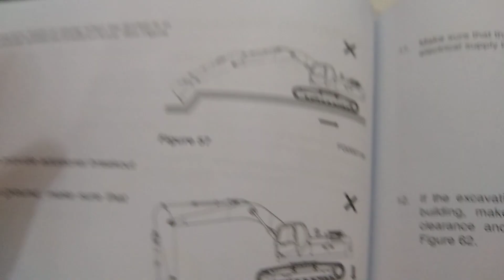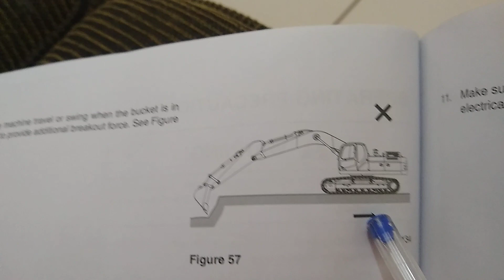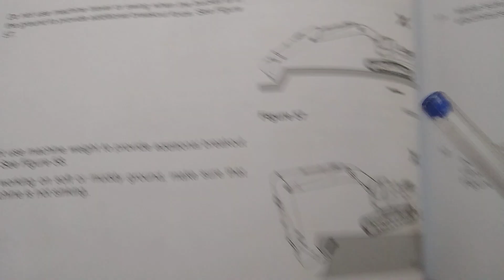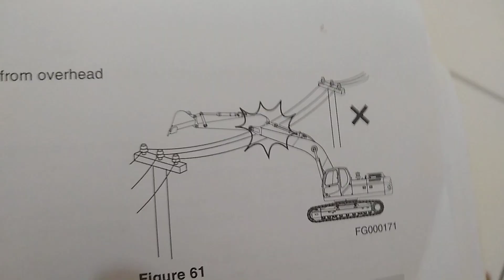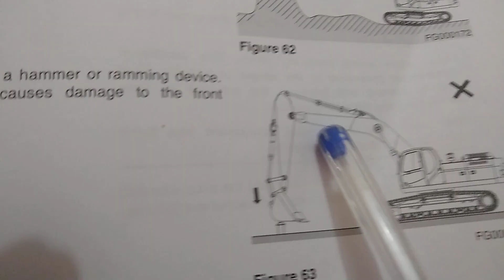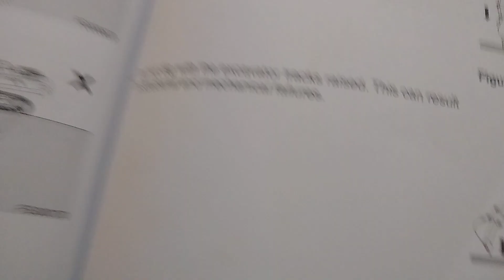DICAS em Escavadeira... Mais dicas do não se deve fazer ao operar Escavadeira.